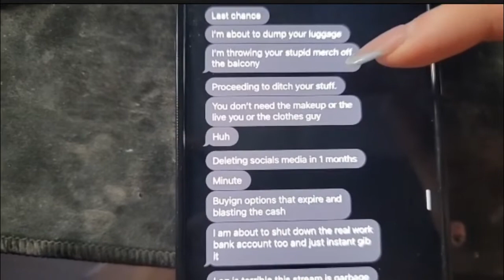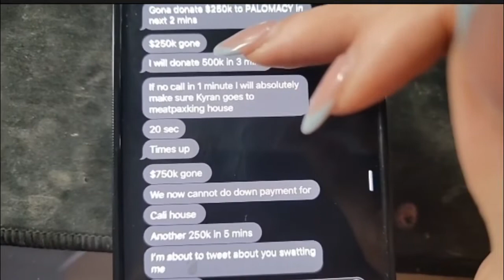Moistcr1tikal reacts to Amouranth horrible and sad domestic violence Situation